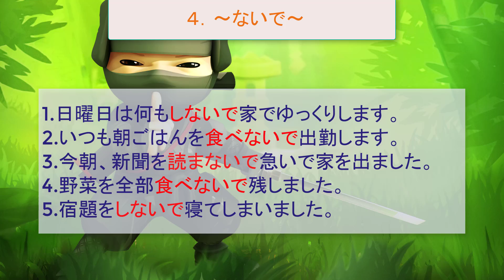TỔNG HỢP MẪU CÂU TIẾNG NHẬT SƠ CẤP- BÀI 34- みんなの日本語-フレーズｰ第34課